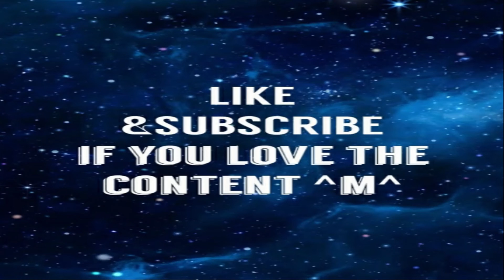Quake 4 Playthrough Part 11 - With Commentary|Alucardplays - Now See you Didnt listen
we go to help out a fellow marine only for him to get dragged off. i knew he wasnt going to survive, it was to easy